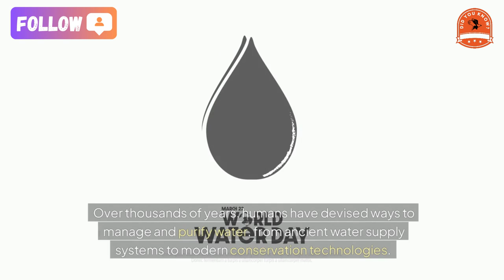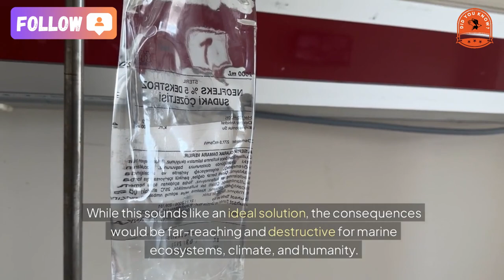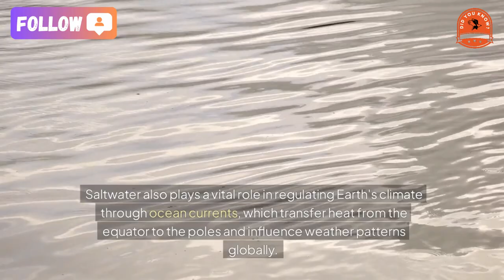[did you know?] What if the ocean water turned into fresh water?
What Would Happen if Our Oceans Became Freshwater?

If Earth's oceans suddenly turned freshwater, it might sound like a dream come true for humanity, potentially solving global freshwater shortages. However, this transformation would bring devastating consequences to marine ecosystems and radically alter global climates and weather patterns, making life on Earth extremely difficult.

Water is essential for all life, yet freshwater resources are increasingly scarce. Over thousands of years, humans have devised ways to manage and purify water, from ancient water supply systems to modern conservation technologies. But with freshwater access becoming more pressing, one might wonder: What if our oceans became freshwater? Would it pave the way for a brighter future, or bring about unintended consequences for marine life and climate? To answer this, we must explore how oceans became salty and the role saltwater plays in supporting life on Earth.

The Formation of Saltwater Oceans
About 3.8 billion years ago, Earth’s water was originally pure freshwater. However, as rain fell, it absorbed carbon dioxide, becoming slightly acidic. Over time, this rainwater eroded rocks, releasing salts and minerals that flowed into rivers and eventually into the oceans. This process, repeated for billions of years, led to the salt accumulation that defines our oceans today. If the salt from the ocean floors were spread across Earth's land, it would form a layer 40 stories high! As a result, 97% of Earth's water today is salty, with only 3% remaining freshwater.

Given the scarcity of freshwater, some envision a world where oceans turn fresh. While this sounds like an ideal solution, the consequences would be far-reaching and destructive for marine ecosystems, climate, and humanity.

Impact on Marine Ecosystems
Marine ecosystems are rich and diverse, with over 230,000 identified marine species, and possibly up to 2 million yet to be discovered. Marine life has adapted to saltwater over millions of years. A sudden switch to freshwater would devastate organisms that depend on saltwater environments, such as algae and plankton, which play a critical role in photosynthesis and climate regulation. Algae alone produce nearly half of Earth's oxygen while absorbing vast amounts of carbon dioxide. Without saltwater, algae and plankton populations would collapse, leading to oxygen shortages and increased atmospheric carbon dioxide, accelerating climate change.

Saltwater fish like tuna, sharks, and whales are adapted to drinking saltwater and have specialized mechanisms to manage excess salt. Most would not survive in a freshwater environment, leading to mass extinction of many marine species and disrupting the entire ocean food chain. Even marine plants, such as seaweed, would suffer drastically. Seaweed not only provides food for marine life but also contributes significantly to oxygen production and carbon sequestration. Losing these plants would directly impact humans by worsening air quality and intensifying climate change.

Climate Disruption and Loss of Ocean Currents
Saltwater also plays a vital role in regulating Earth's climate through ocean currents, which transfer heat from the equator to the poles and influence weather patterns globally. Without salt, these currents would weaken or disappear, causing extreme temperature shifts. Equatorial regions could become unbearably hot, while polar areas might grow much colder. Furthermore, weather events such as hurricanes and storms could intensify due to the destabilization of these currents.

The idea of a freshwater ocean may seem to address freshwater scarcity. However, the reality is far more complex. A salt-free ocean would upend marine life, disrupt food chains, and transform climates in unpredictable ways.
A Call to Preserve Our Planet
Instead of hoping for a saltwater-free world, we must recognize that all aspects of nature are interconnected, and even minor changes can have profound effects. Rather than imagining freshwater oceans, we should focus on preserving existing freshwater resources, protecting marine ecosystems, and combating climate change to safeguard Earth for future generations.
★ Music editing software: dj virtual 9
★ Editing software: Camtasia9
★ Rendering software: FastStone Capture